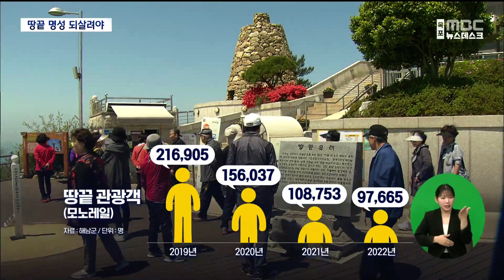땅끝 관광지 찾는이는 많은데..대개조 시급[목포MBC 뉴스데스크]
◀ 앵 커 ▶

 해남 땅끝마을은 해넘이 해맞이의

대표 관광지로, 국토순례의 시작점으로

상징성이 높습니다.

 그러나 볼거리, 즐길거리가 부족한

낡은 관광지가 되면서 제2의 도약을 위한

대개조가 시급합니다.

◀ 리포트 ▶

 한반도의 최남단인 해남 땅끝마을.

'3천리 금수강산'의 시작점인

땅끝마을은 8~90년대 국토순례의 출발점으로

상징됐습니다.

 2천년대 들어 한반도의 마지막 일몰을

감상하는 해넘이 해맞이 명소로 자리잡았고,

 지금도 '땅끝'이라는 브랜드 가치를 느끼려는

관광객들로 붐비고 있습니다.

◀ INT ▶ 송유정 전북 익산시

(친구가)안내해줘서 왔거든요.

너무 좋은 것 같아요.

해남발전이 이렇게 되는구나.

그래 가지고 감명 깊았어요.

코로나 19 이전 21만6천명에 달했던

땅끝관광객은 최근 3년간 크게 줄었다

다시 늘고 있지만,

예전 수준을 회복하지는 못하고 있습니다.

 볼거리와 즐길거리, 가족관광객을 위한

숙소 부족 등 투자가 이뤄지지 않으면서

낡은 관광지라는 인식이 강해졌기 때문입니다.

 최근 3년간 조성된 관광시설은

바다위를 걷는 '스카이 워크'와

세계의 땅끝을 한 곳에 모은

'땅끝공원'이 전부.

 포르투갈 호카곶 등 6대륙의 땅끝을

한 곳에 모은 땅끝공원은 조경 부실과

장소 선정 부적절 등으로

의회에서도 지적받고 있습니다.

 땅끝 마을에서 전망대를 잇는 산책로도

최근에야 정비작업을 시작했고,

'무장애 데크' 공사가 진행되고 있습니다.

◀ INT ▶ 윤영록 해남군 관광개발팀장

 남녀노소 장애인 누구나 걷고

땅끝탑까지 접근할 수 있도록

무장애 데크를 조성하는 사업이 되겠습니다.

 상징성에 비해 관광기반 시설이

절대 부족한 땅끝마을.

한물간 관광지로 각인되지 않기 위한

재창조 수준의 정비가 시급합니다.

◀ END ▶